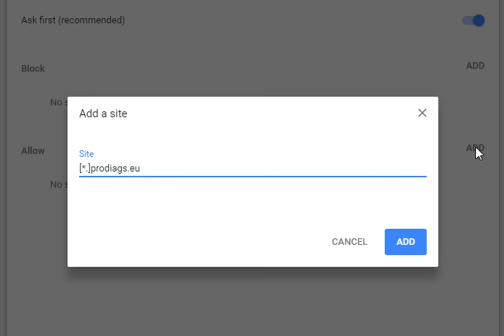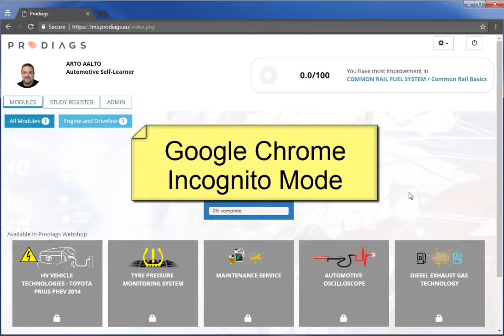Allow Flash animations from Prodiags LMS in Google Chrome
00:00 Normal Mode
Add [*.]prodiags.eu to allowed sites
01:10 Incognito Mode
Allow Flash in current session. Incognito mode returns to default when you close your browser.